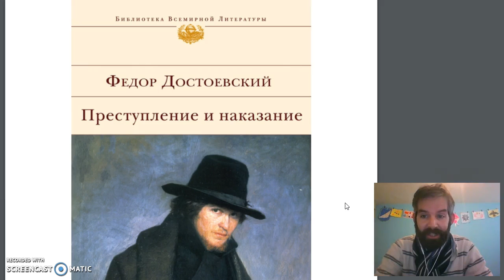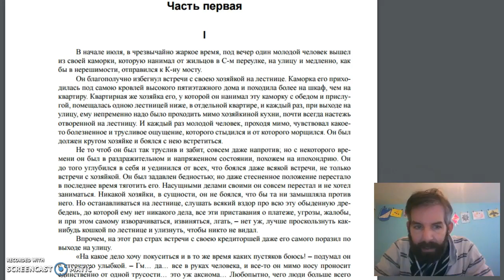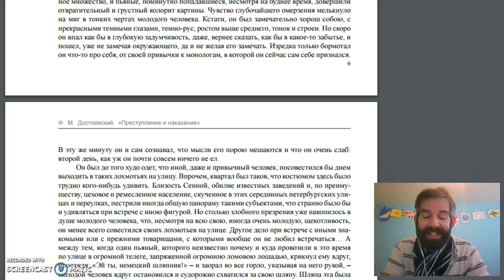Dear Vadim: Page 1 of Crime and Punishment in Russian